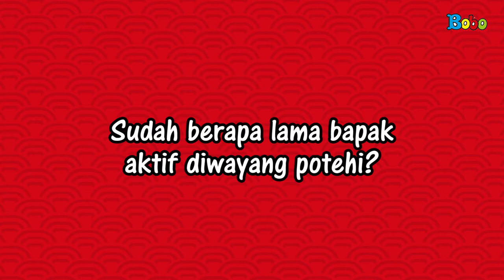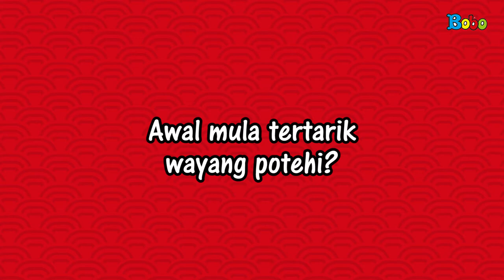Fakta Menarik Wayang Potehi Imlek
Saat Tahun Baru Imlek teman-teman biasa melihat banyak kesenian tionghoa, salah satunya adalah Wayang Potehi. Ada banyak fakta unik loo.. Kenapa wayang Potehi ini menjadi sebuah kesenian peranakan milik Indonesia. Tonton dan cari tahu yuk, fakta uniknya!

Produser: David Togatorop
Editor : Sigit Purnomo
Videografer : Bambang Tetuko & Bonefasio Glent
Video Editor: Bambang Tetuko & Bonefasio Glent
Social Media Team : Sepdian Anindyajati